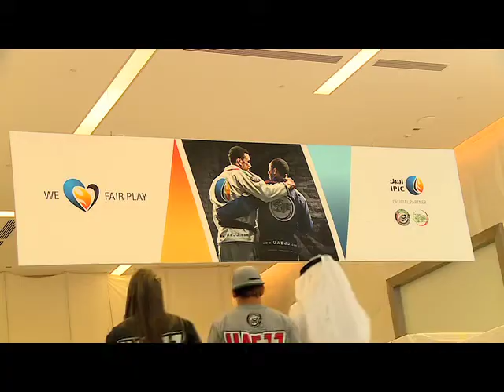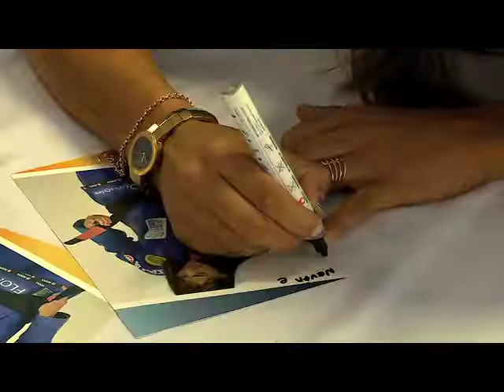Urijah Faber and Beatriz Mesquita at IPIC Square